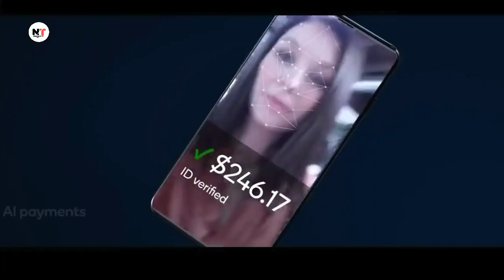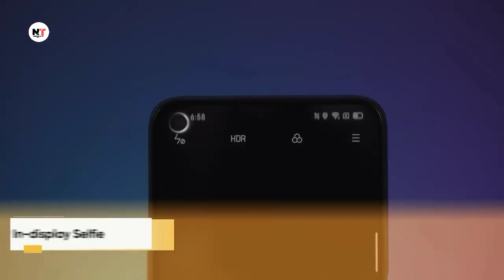Realme 7 launch date in india | realme 7 full specifications, pricing and launch date in india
realme 7a,
realme 7i,
realme 7 camera,
realme 7 and 7 pro,
realme 7a unboxing,
realme 7a settings,
realme 7 camera ka phone,
realme 7 camera settings,
realme 7 concept,
neeraj interesting tech,
realme 7 camera wala phone price,